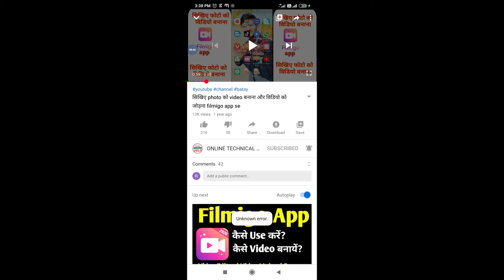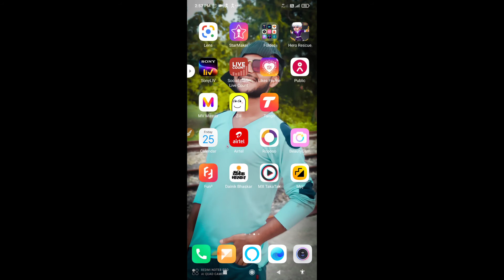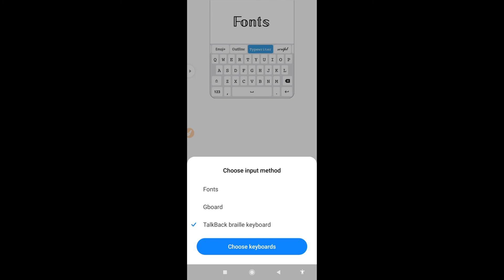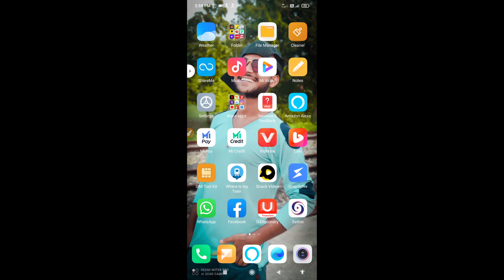whatsapp par Aisa meseg karke chauka do dosto ko Online Technical help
Hello dosto aaj ki is video me bataye hai ki whatsapp par mesej karke dosto ko chauka do
to ye video aapsab ko accha lagega to please video ko ek comment ek like jarur kijiega dosto thanks for all friends

whatsapp par Aisa meseg karke chauka do dosto ko
whatsapp par Aisa meseg karke dosto ko chauka do
whatsapp mesenger
whatsapp chat